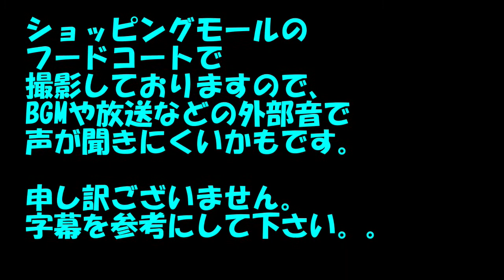【いがっちインタビュー】●約１０年前に札幌から移住（womom代表、３児のママ）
旭川市地域おこし協力隊「いがっち」です。

移住者の生の声をいただく企画、
「ウエルカム旭川＆まちなかへGO」を
実施中ですが、現時点で多くの方が
インタビューにご協力してくださいました。
（写真は許可をいただけた方のみ載せております。）

ご協力いただいた方には旭川フードテラスで使える
超激レア「いがっち商品券」をプレゼント！！
これを機にまちなかに足を運んでいただけると

道外（もしくは札幌）から旭川に移住された方で
ご協力いただける方、まだまだ大募集中です。
緊急事態宣言の影響によりスタートが遅れたので、
2022年1月くらいまでは継続しようと思います。

☆インタビューの場所について☆
特に指定はありませんが、下記のような
場所で実施しておりました。
・ショッピングモールのフードコート
・北彩都ガーデンセンター
・公園
・自宅
基本ご協力いただける方のご都合に合わせます！

【インタビュー動画について】
動画撮影＆掲載の許可をいただけた方の
インタビュー動画を作成しております。
結構たまってきたので、今は時間をみつけては
動画編集に没頭しております。

そこで現時点で完成した6組様の動画を
11月1日（月）～11月7日（日）
YouTube「いがっち移住ちゃんねる」にて
毎日20：00に配信いたします。
移住を考えている方の参考になれば嬉しいです。

11月1日（月）20：00～
●約10年前に札幌から移住
（womom代表、三児のママ）

11月2日（火）20：00～
●約7年前に大阪から移住
（IT企業に勤める二児のパパ）

11月3日（水）20：00～
●2年半前に東京から移住
（地域おこし協力隊・2人のお子様がいます）

11月4日（木）20：00～
●約40年前に札幌から移住
（YouTuber佐助さん）

11月5日（金）20：00～
●半年前に千葉県から移住
（3歳のお子様含む3人家族）

11月6日（土）20：00～
●1年半前に大阪から移住
（夫婦で新規就農を目指す）

11月7日（日）20：00～
●総集編
総集編は上記6回の配信した内容をまとめたものです。
30分弱でまとめております！